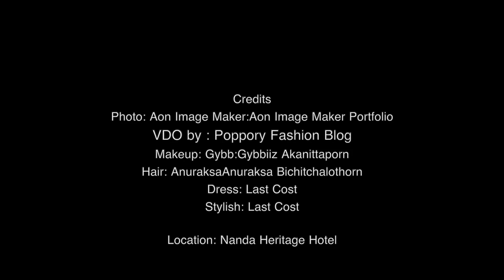แอนโทเนีย Miss Supranational Thailand 2019 | VDO BY POPPORY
Credits
Photo: Aon Image Maker:Aon Image Maker Portfolio
VDO by : Poppory Fashion Blog
Makeup: Gybb:Gybbiiz Akanittaporn
Hair: AnuraksaAnuraksa Bichitchalothorn
Dress: Last Cost
Stylish: Last Cost
Location: Nanda Heritage Hotel